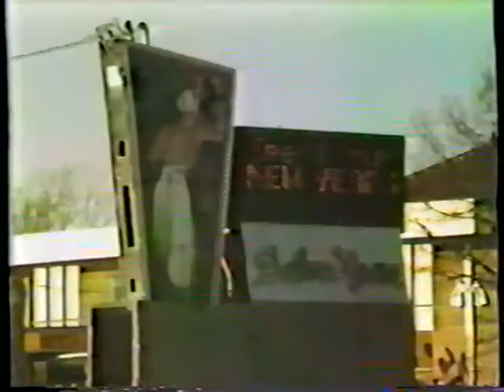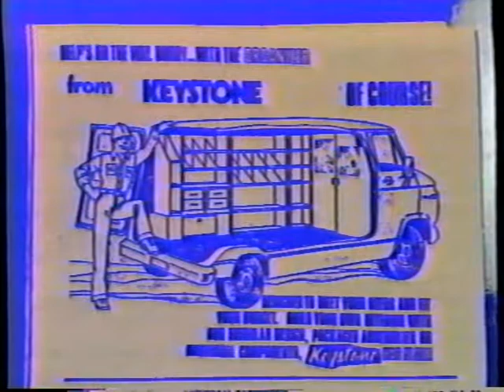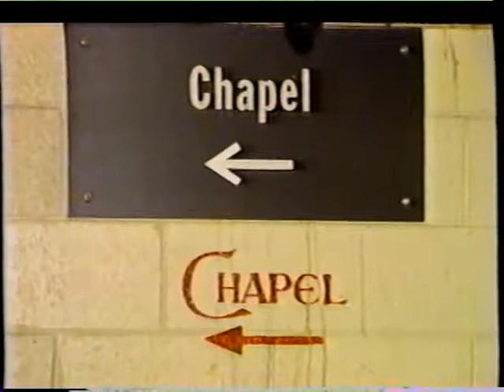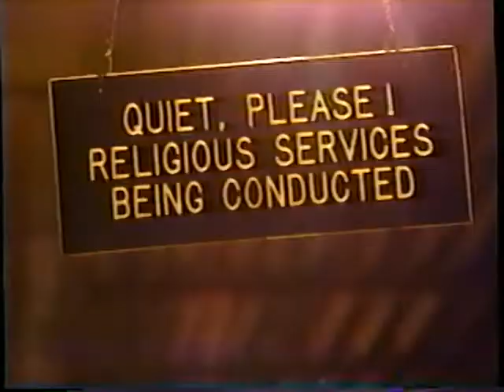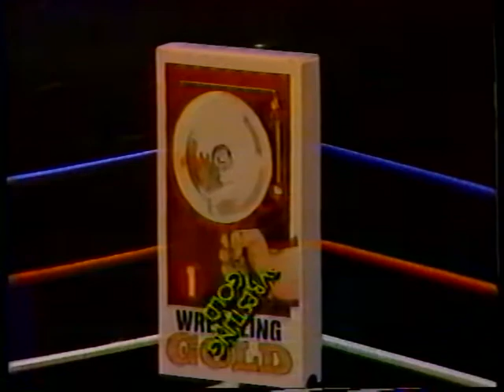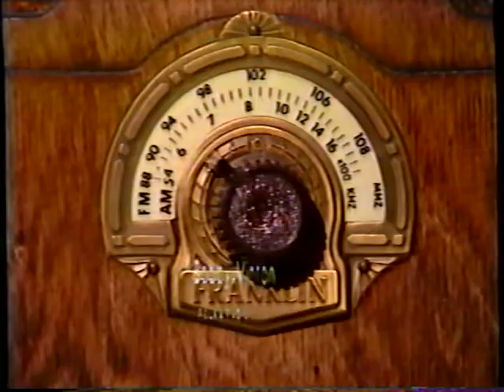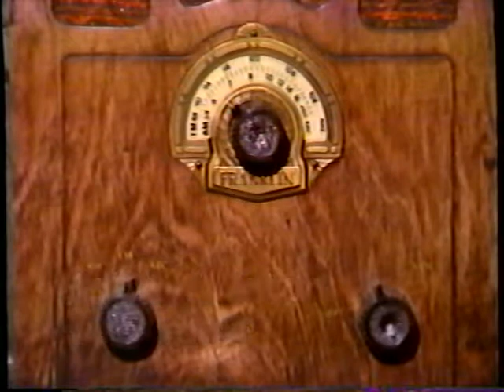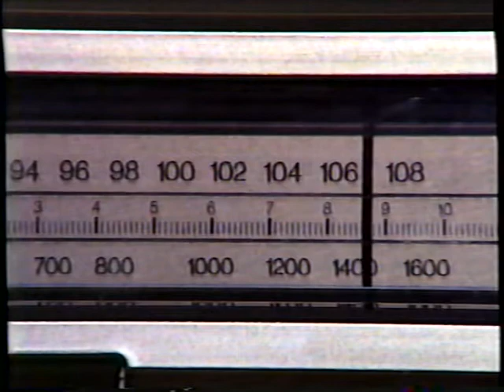ETC Television Polka Videos goes to Hollywood Part #2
Keith Stras receives notification that hes to appear on The Tonight Show with Johnny Carson